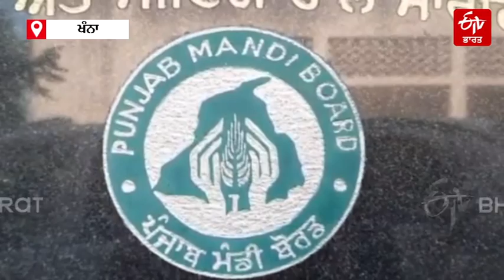ਏਸ਼ੀਆ ਦੀ ਸਭ ਤੋਂ ਵੱਡੀ ਅਨਾਜ ਮੰਡੀ ਖੰਨਾ 'ਚ ਕੰਮਕਾਜ ਠੱਪ!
ਖੰਨਾ:ਕੇਂਦਰ ਸਰਕਾਰ ਦੇ ਕਾਲੇ ਕਾਨੂੰਨਾਂ ਨਾਲ ਹਰ ਵਰਗ ਨੂੰ ਭਾਰੀ ਵਿੱਤੀ ਨੁਕਸਾਨ ਝੱਲਣਾ ਪੈ ਰਿਹਾ ਹੈ। ਏਸ਼ੀਆ ਦੀ ਸਭ ਤੋਂ ਵੱਡੀ ਅਨਾਜ ਮੰਡੀ ਖੰਨਾ 'ਚ ਕੰਮਕਾਰ ਪੂਰੀ ਤਰ੍ਹਾਂ ਠੱਪ ਹੈ। ਮਾਰਕੀਟ ਕਮੇਟੀ ਖੰਨਾ ਦੇ ਚੇਅਰਮੈਨ ਗੁਰਦੀਪ ਸਿੰਘ ਰਸੂਲੜਾ ਨੇ ਕਿਹਾ ਕਿ ਮੋਦੀ ਸਰਕਾਰ ਦੇ ਇਹ ਕਾਨੂੰਨ ਬਹੁਤ ਮਾੜੇ ਹਨ। ਇਹਨਾਂ ਨਾਲ ਸਾਰੇ ਕਾਰੋਬਾਰ ਠੱਪ ਪਏ ਹਨ। ਉਨ੍ਹਾਂ ਕੇਂਦਰ ਸਰਕਾਰ ਨੂੰ ਅਪੀਲ ਕੀਤੀ ਕਿ ਕਿਸਾਨਾਂ ਦੇ ਭਲੇ ਲਈ ਇਹ ਕਾਨੂੰਨ ਜਲਦੀ ਵਾਪਸ ਲਏ ਜਾਣ। ਆੜ੍ਹਤੀ ਐਸੋਸੀਏਸ਼ਨ ਖੰਨਾ ਦੇ ਪ੍ਰਧਾਨ ਹਰਬੰਸ ਸਿੰਘ ਰੋਸ਼ਾ ਨੇ ਕਿਹਾ ਕਿ ਕਿਸਾਨ ਦਿੱਲੀ ਤੋਂ ਜਿੱਤ ਕੇ ਵਾਪਸ ਆਉਣਗੇ। ਆੜਤੀਆਂ ਦਾ ਕਿਸਾਨਾਂ ਨੂੰ ਪੂਰਾ ਸਮਰਥਨ ਹੈ ਅਤੇ ਇਸੇ ਤਰ੍ਹਾਂ ਉਹ ਕਿਸਾਨਾਂ ਦੇ ਨਾਲ ਰਹਿਣਗੇ।